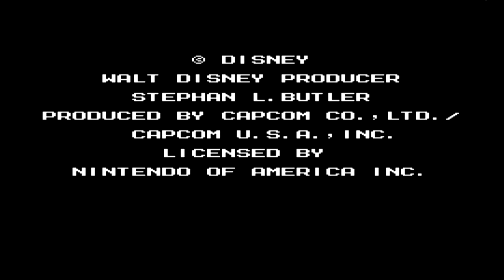"Can Bears Fly Planes?-Talespin Gameplay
Today we solve the age old of question, "Can Bears Fly Planes?" Watch my playthrough of Talespin for the Nintendo Entertainment System and see!